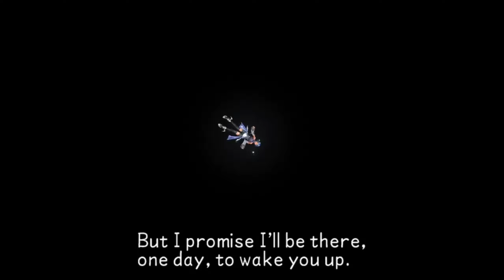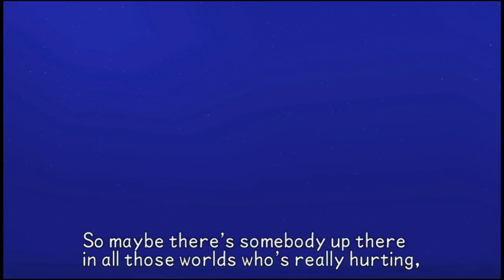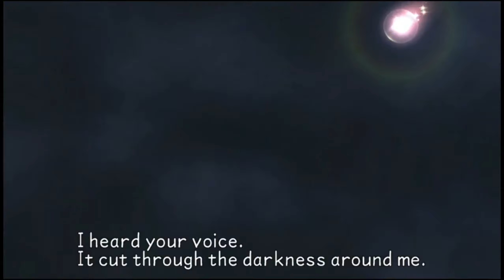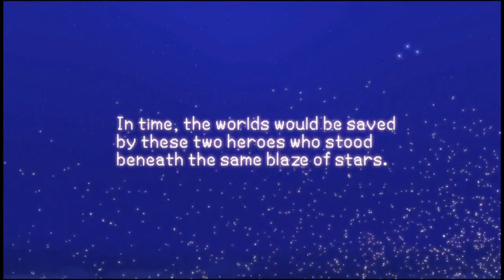Kingdom Hearts Birth by Sleep - Aqua's Story Part Finale